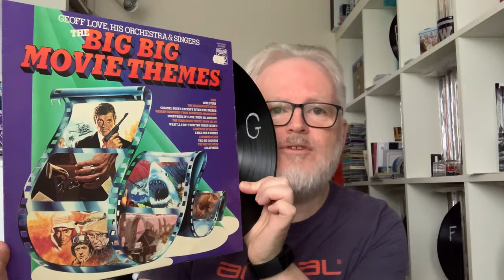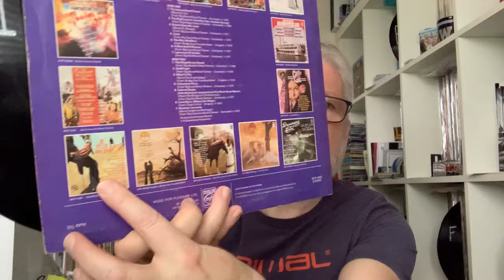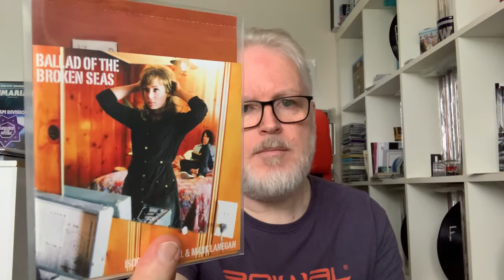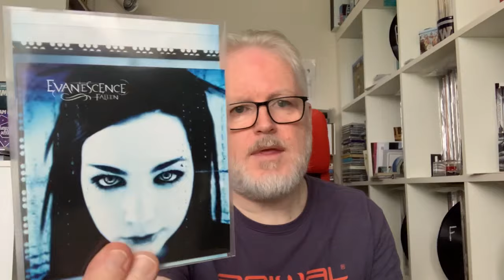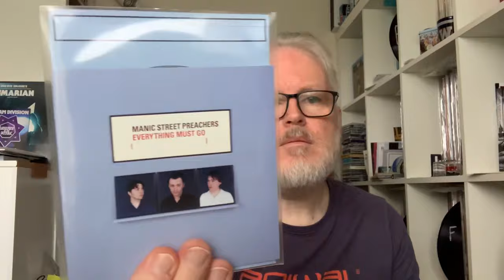Thread Response on 10 Most Played Albums (version)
They made me do it! A take on this thread and loads more than 10 albums shown...